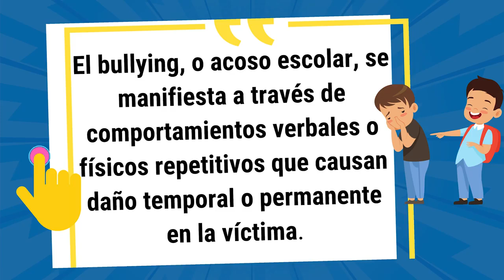Día Internacional contra el bullying y acoso escolar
✅ Te dejamos unas recomendaciones para combatir el bullyuing, dentro de la familia y la escuela.
La educación es un tema en conjunto, juntos contr el acoso escolar y bullying.